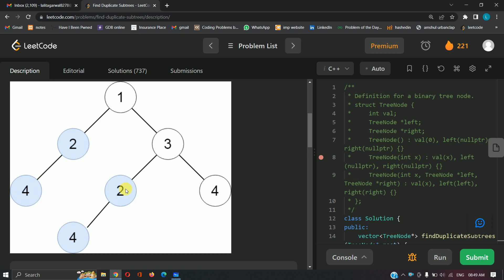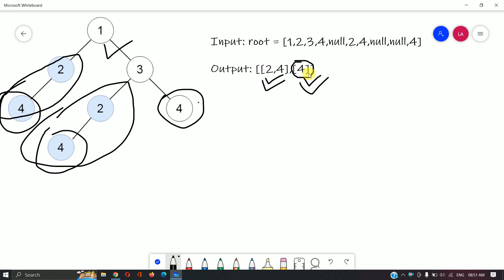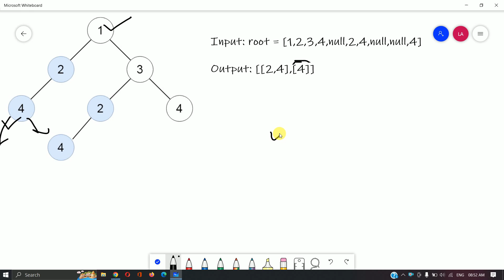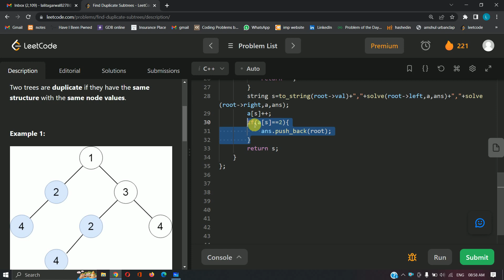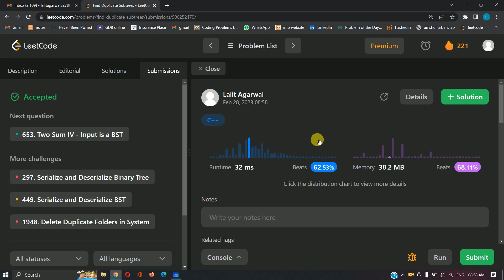652 || Find Duplicate Subtrees || C++ || Leetcode Daily Challenge